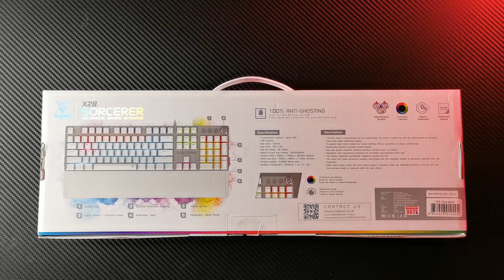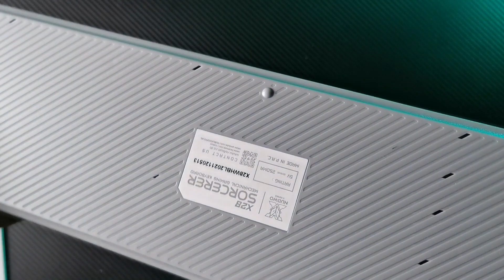สีใหม่อย่างแจ่ม!! รีวิวคีย์บอร์ด NUBWO X-SERIES X28 SORCERER สีขาว